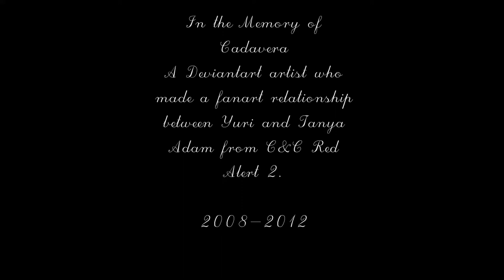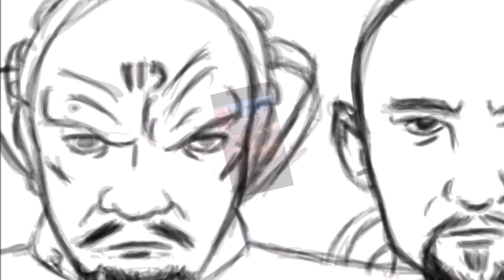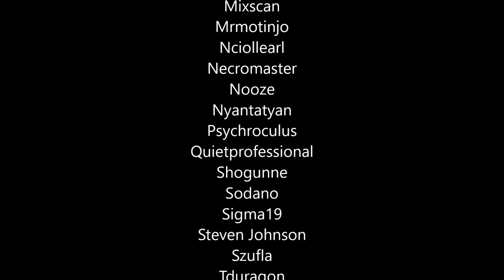TanyaXYuri Tribute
An tribute between Tanya Adam and Yuri relationship. There was one time when I saw an fanart of TanyaXYuri from Deviantart. The artist who's name Cadavera who drew those cute pictures back between 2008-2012. I just want to see them again until her account got deactivated. I don't know why or how it happened when her account got deactivated.

Credits

EA Westwood

Music

C&C Red Alert Fogger